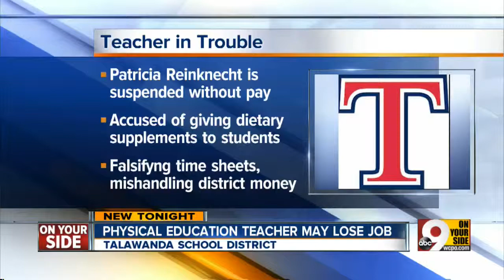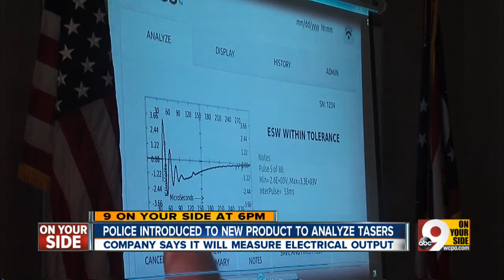Taser Tester may improve safety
Equipment claims to tell if weapons are operating properly.